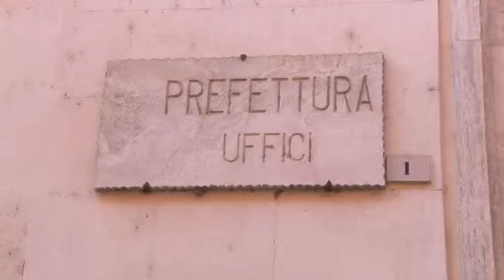Brucchi su Prefetture, ora si pensa alla Asl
Soddisfazione è stata espressa dal primo cittadino di Teramo per il dietrofront fatto dal governo sui tagli alle prefetture. Ora il primo cittadino pensa a scongiurare il taglio alla sanità a livello regionale che porterebbe alla Asl unica